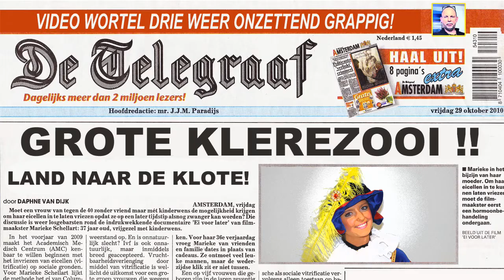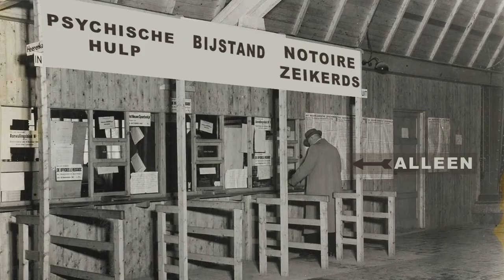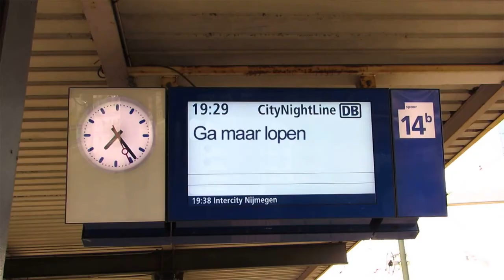Wortel Drie presenteert: Pleur dan op!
Komt er alleen nog maar gekanker uit je kop?